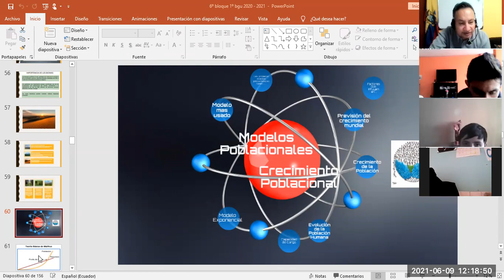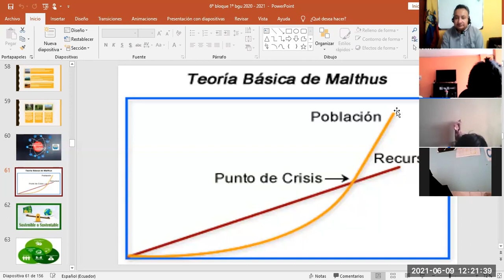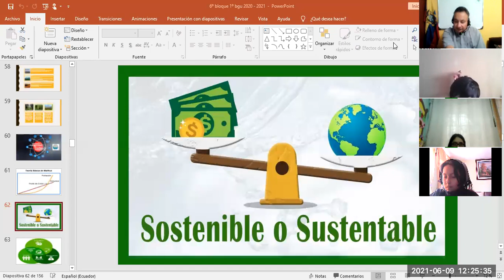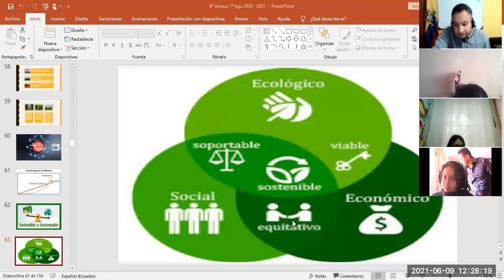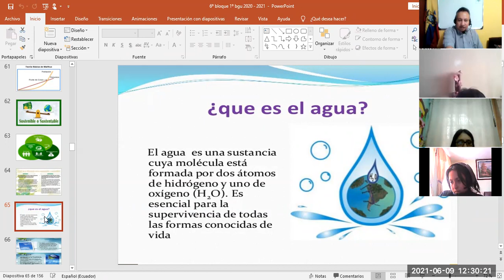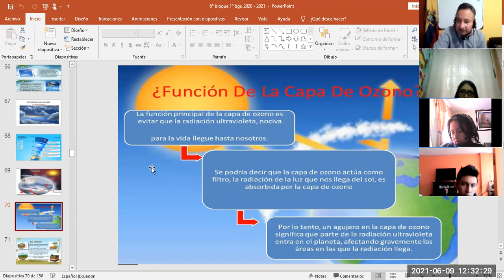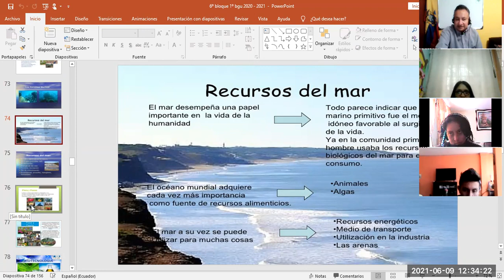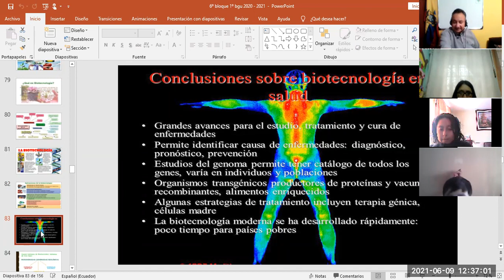1BGU A BIOLOGIA MARCO 09JUN2021